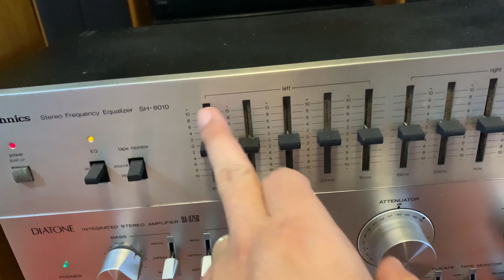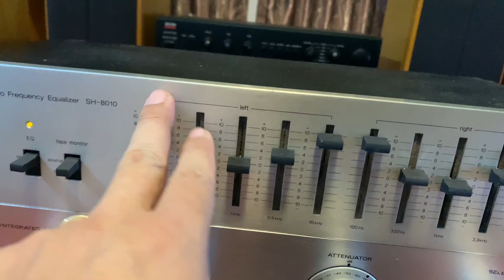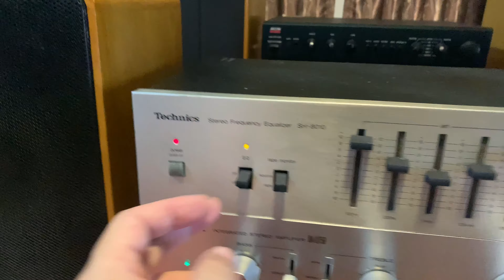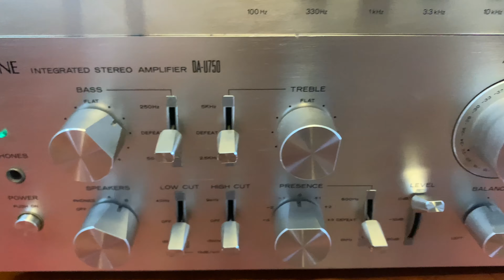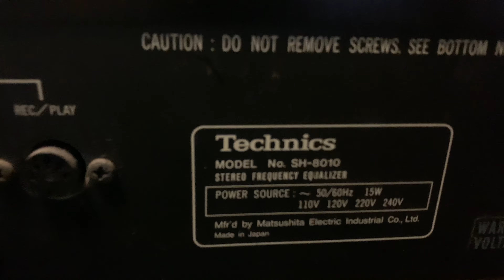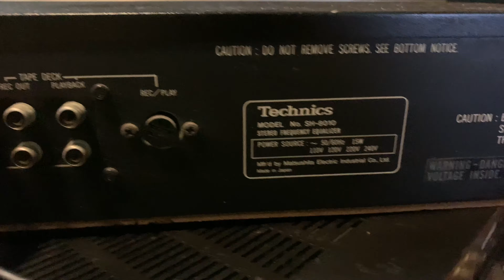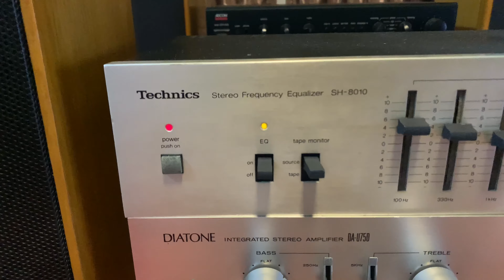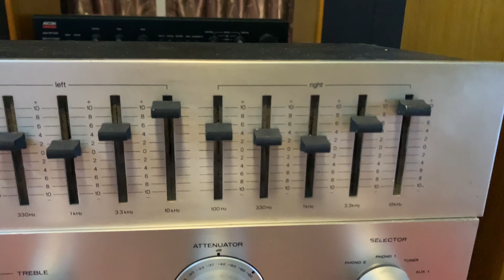Lọc EQ Technics SH-8010_Giá rẻ nhất thị trường_(Giá:2tr3❌ĐÃ BÁN❌ )☎️0917659929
Đ/c:Ngõ 313 Lĩnh Nam-Phường Vĩnh Hưng-Quận Hoàng Mai -Tp Hà Nội
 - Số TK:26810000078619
- Chủ Tk:Lưu Văn Cương
- Chi Nhánh: Thanh Xuân-Nguyễn Trãi-Hà Nội